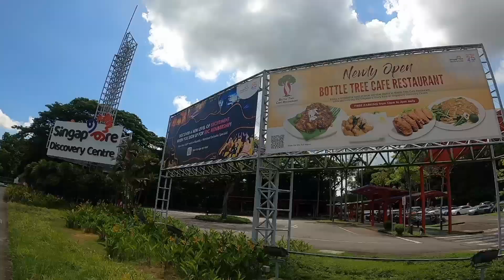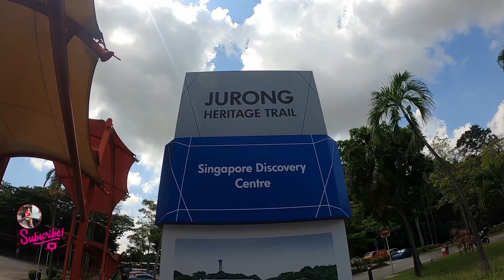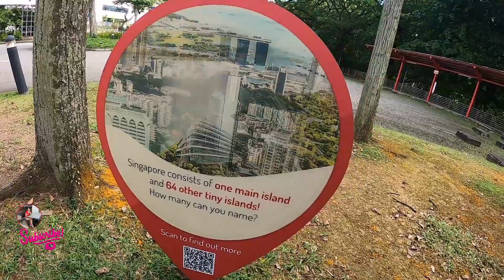Singapore Discovery Centre| Enjoying Our Off Day| Dally Andrada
Thank you Byutiful people for watching this video.